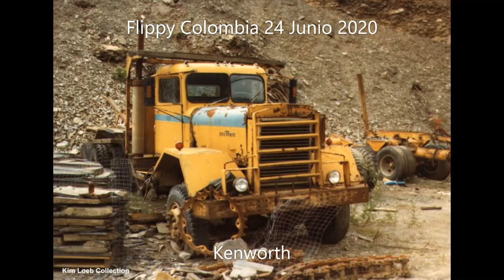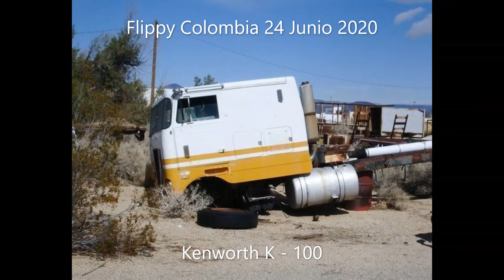Camiones Abandonados (10) - Reset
Canción AOR de Autograph banda CopyAOR
porque tienen canciones de copyright y también canciones AOR como esta
More Than A Million Times fue el nombre que puso Autograph a su tema
también escucho Turn Up The Radio no la uso porque es de Copyright